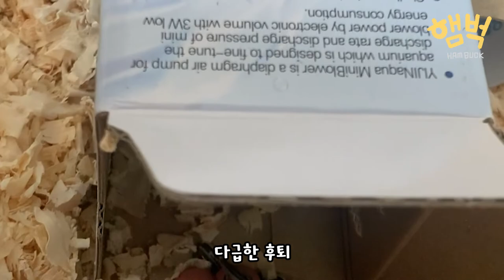1화_햄스터 입양. 동거 첫날 친해지려다 망함.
햄스터 벅과 처음 만난날.
친해지고 싶다고 조급하면 안됩니다. 조급해서 망했어요.
좀더 기다렸다 오겠습니다. 앞으로 자주 만나요 :)
벅스스토리 coming soon